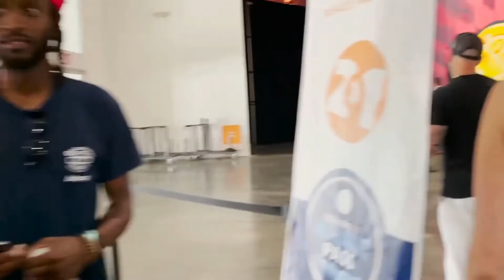Anthony slings more Rolex, Darby Meets Tony Hawk. Big Announcements!